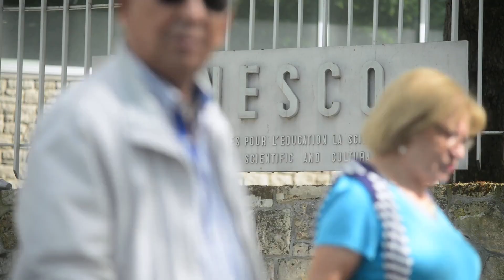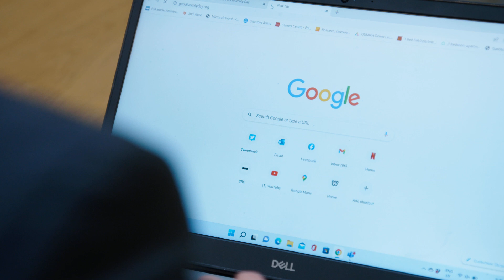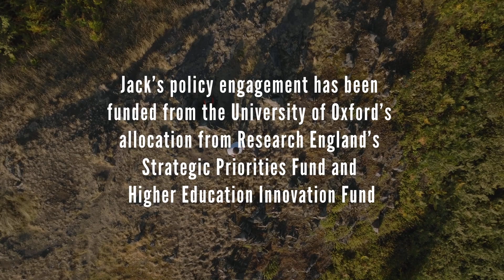Researcher Stories: Bringing Geodiversity to the centre stage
Find out how Dr Jack Matthews, an honorary Fellow at the Oxford Natural History Museum, has helped to shape public policy and helped to instigate UN International Geodiversity Day, with help from the Oxford Policy Engagement Network.